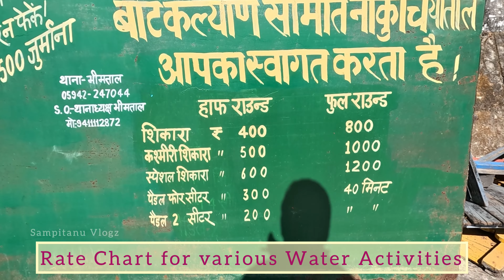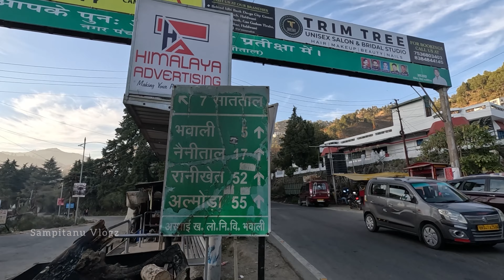নৈনিতাল লেক ট্যুর 🚣🏻‍♀️ Shocking Secrets of Nainital Lakes - What No One Tells You! 😱🏞️🛶🚤🚣🏻‍♀️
Unbelievable Nainital Lakes You Won't Forget ( Tour 2023 )

Please bless us with your Love Support Advice Guidance and, of course, with your CONSTRUCTIVE CRITICISM. 🙏🏻🙏🏻🙏🏻

For details you can follow me on  -

Instagram 👉🏻  gandhari_sampita/ sampitanu_vlogz